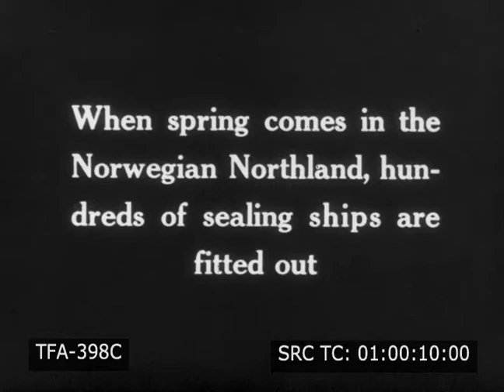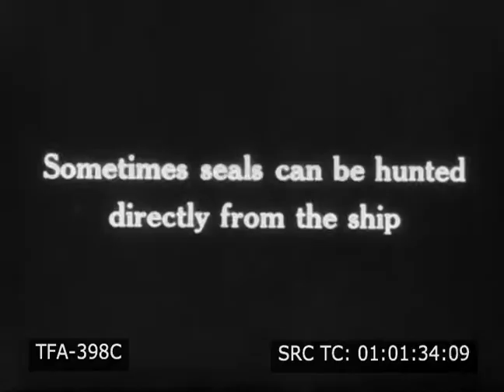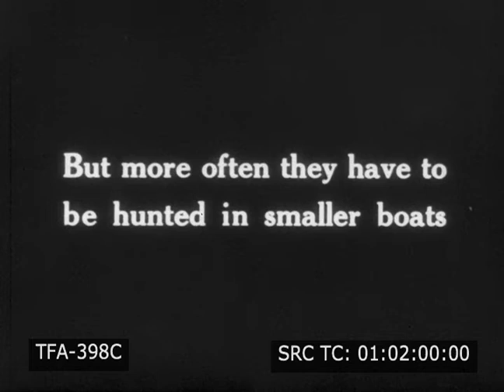With Sealers in the Arctic (1920s)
A silent film about seal hunting in the Arctic in the 1920s. To license footage from this film for commercial use

1920s, Arctic, Norway, Northern Norway, Nordland, sealing, seal hunting, sealers, sealing ships being fitted out, ship passing through mush ice, ice packed along ship, man firing rifle at seals from ship, sealers hunting from rowboats, man shooting and killing seal close-range from boat, seal carcasses being heaved on board, sealers removing fat from seal skin, salting skins